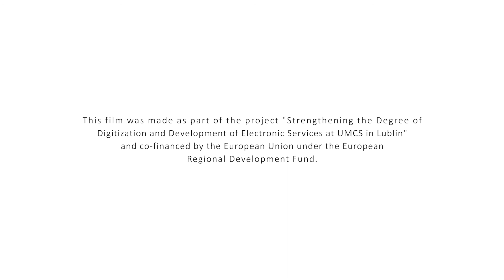Get to know UMCS, get to know Lublin!